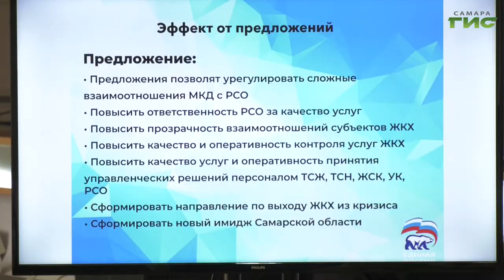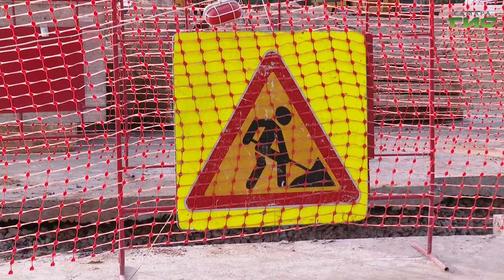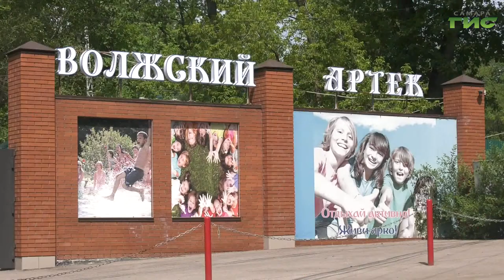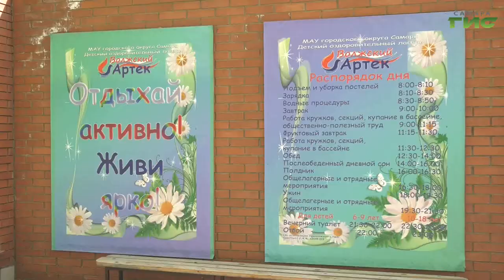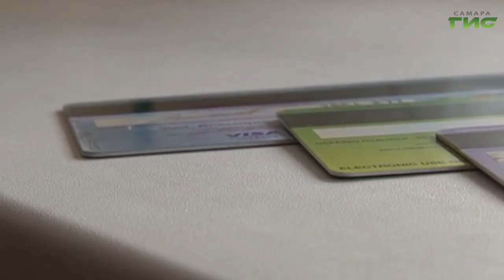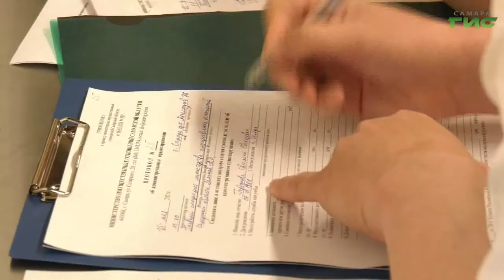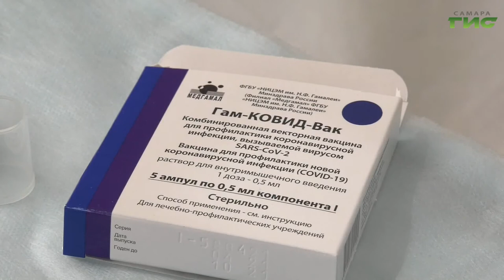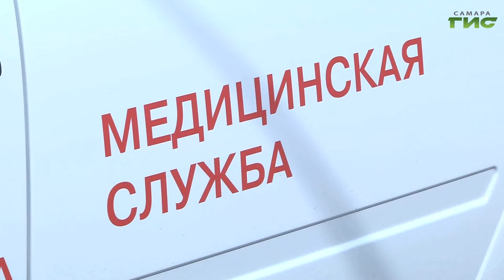"События" от 25.05.2021 (вечер)